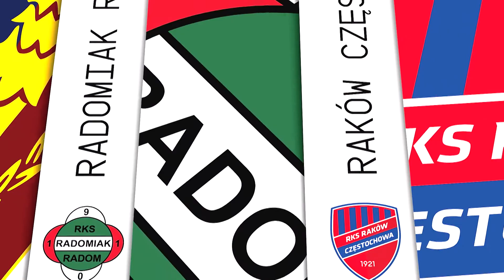(1/2) Cracovia - Bruk-Bet Termalica Nieciecza | CAŁY MECZ | Ekstraklasa 2021/22 | 23. Kolejka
Cracovia 1:2 Bruk-Bet Termalica Nieciecza
0:1 - Muris Mešanović (39')
0:2 - Muris Mešanović (42')
1:2 - Florian Loshaj (48')